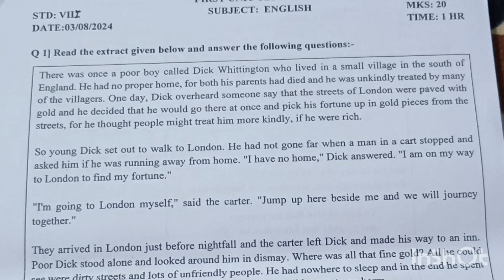STD 8th/// English ///Unit test ///Question paper/// Maharashtra board 2024